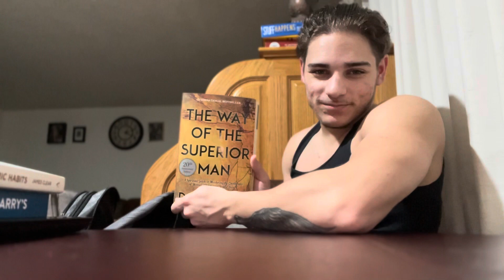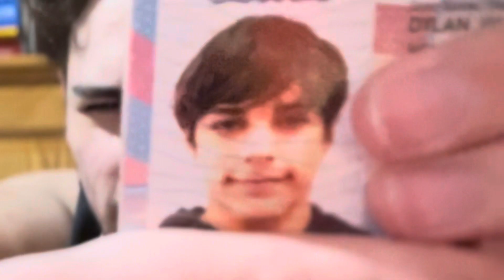WHAT’S IN THE BAG?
Hmm? What’s in it huh? Now don’t think I’m gonna go and spoil the video now, go ahead and keep watching. Now I’m not confirming this but it may or may not have my laptop, books, video games, a medal, crystals, money, ID, phone case, art, mah hygiene bag and/or a certain tool kit! That and much much more, so tune in! You will learn a couple more facts about me as well! I’m also hiding something secret in there! My alter ego comes out in this video! You have been warned!